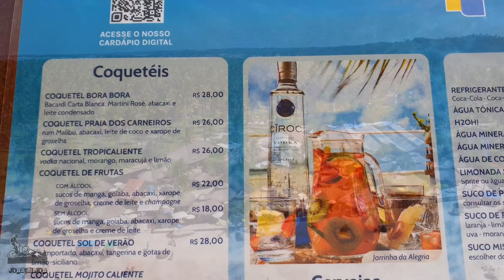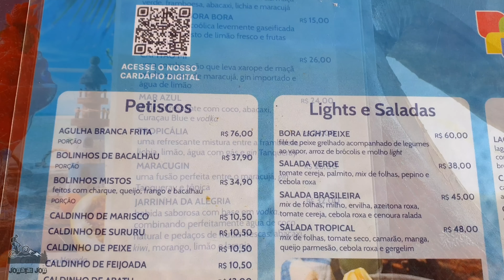Praia Dos Carneiros Pernambuco Restaurante Bora Bora Confira Os Preços